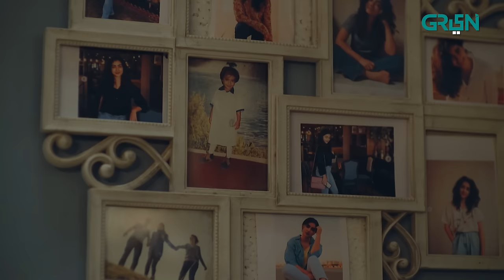Tumharey Husn Kay Naam | 2nd Last Episode | Presented By Nestle Everyday [ Eng CC ] 12th Dec 23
A timeless love-story woven in threads of melancholic romance, philosophy, nostalgia. Salma and Sikandar epitomize true love as a condition that defies all man-made social divisions and difference; the only condition that transcends human soul beyond the realm of space, time and gravity; the only divine truth to this mundane existence. Gear up for a classic romance story bound to stir an ocean of emotions within you!

Writer: Sarah Qayyum
Director: Saqib Khan
Presented by: EYECONIC MEDIA in association with MULTIVERSE ENTERTAINMENT

CAST:
Saba Qamar
Imran Abbas
Asad Siddiqui
Sidra Niazi
Salman Shahid
Nayyer Ejaz
Haris Wahid
Maha Hasan
Naima Khan
Rehana Akhtar
Munazza Arif
Shahnawaz Zaidi
Tipu Sultan
Shazia Gohar
Talat Shah

Tumharey Husn Kay Naam | 2nd Last Episode | Presented By Nestle Everyday [ Eng CC ] 12th Dec 23 | Green TV